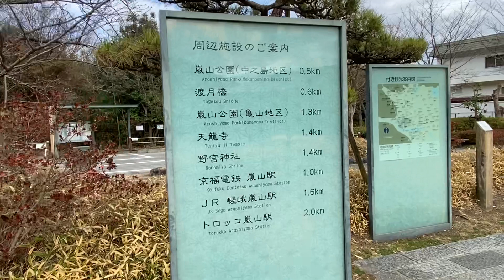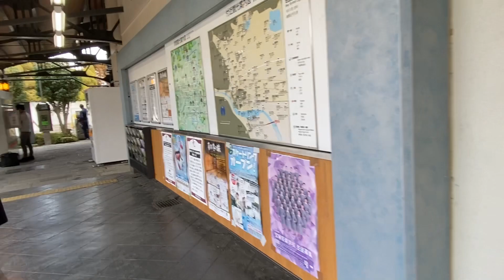【嵐山駅】阪急電鉄嵐山線の嵐山駅の外観を撮影/Photographing the exterior of Arashiyama Station